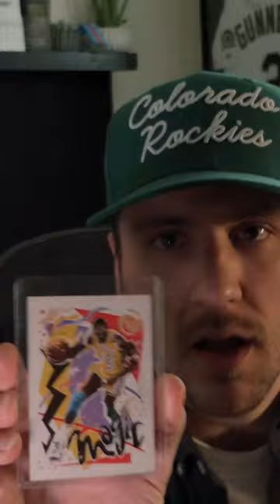I bought a sports card collection for $20.